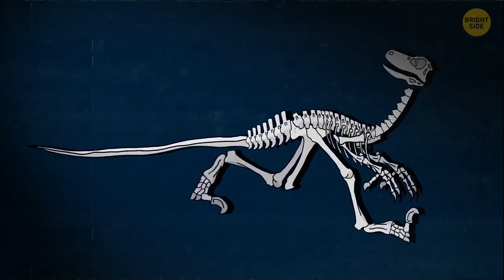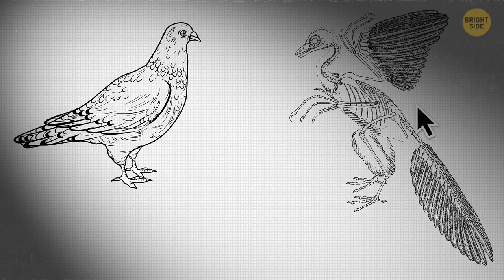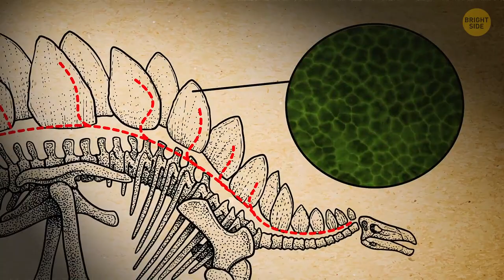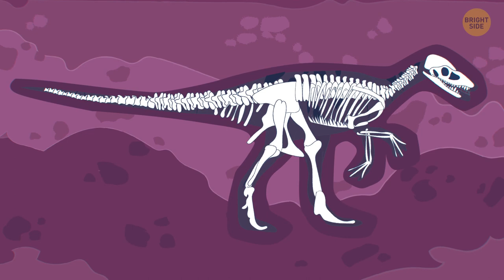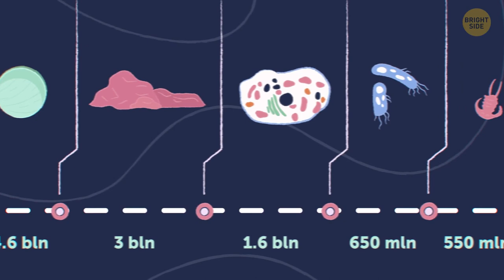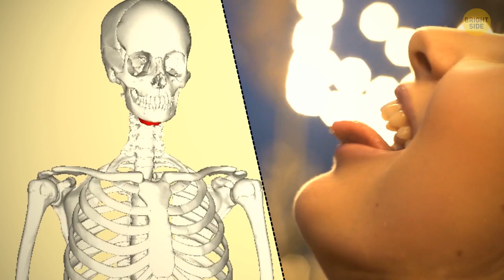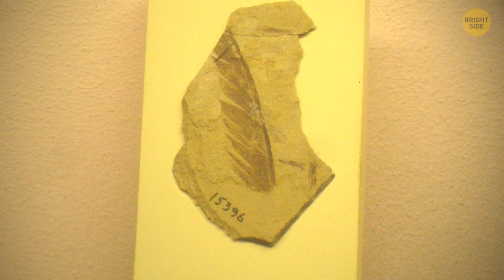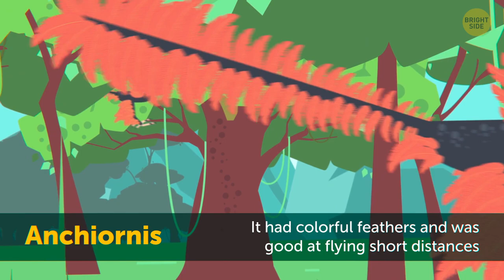The Truth About Dinosaurs Size and Most Curious Dino Facts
What do most of us know about dinosaurs? Dinosaurs became extinct long time ago... but we still keep making new discoveries about them. Many of us wonder what dinosaurs really looked like. Did they have feathers, lay eggs or live with humans? And how big were dinosaurs? Were there chicken-sized or middle-sized dinosaurs? Let's find out!